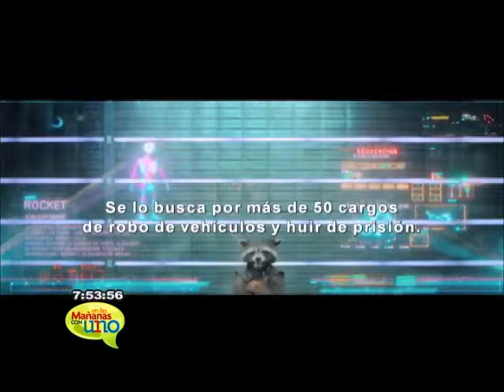Guardianes de la Galaxia, película recomendada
La película estará en las salas de cine colombianas en agosto de 2014.